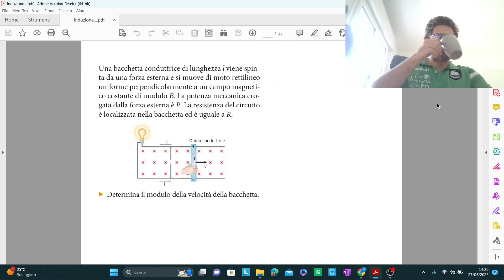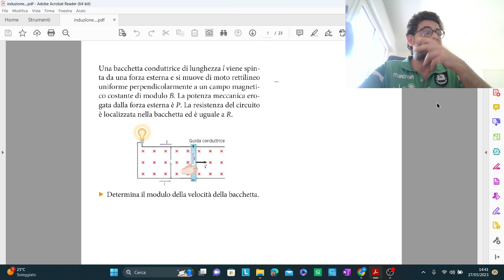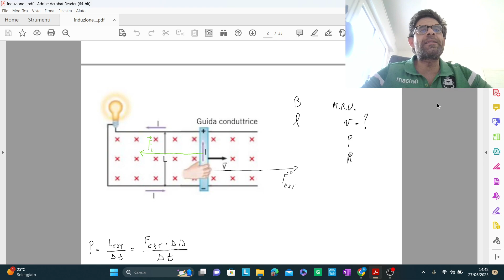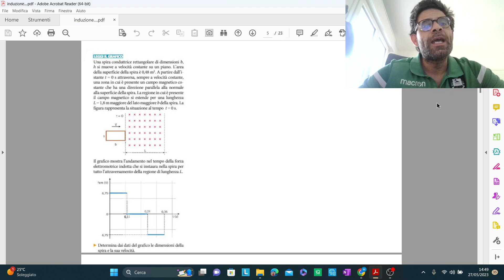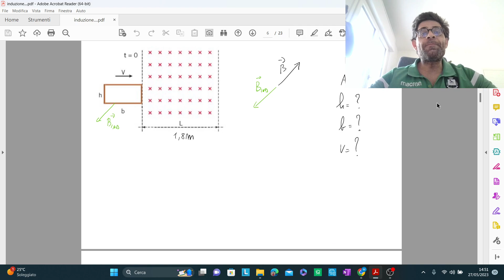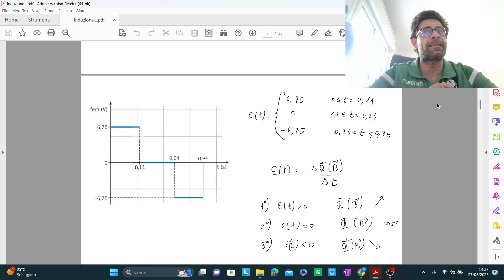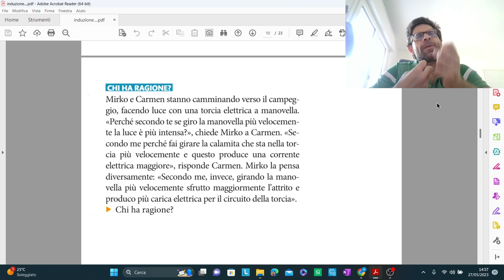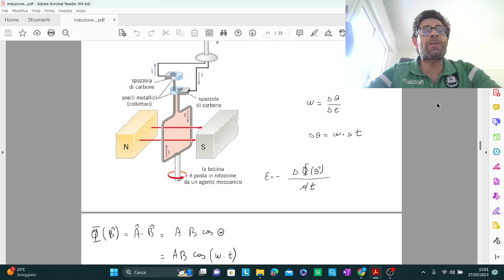Torcia elettrica e spira in movimento (tre problemi sull'induzione)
Esercizi tratti da "La fisica di Cutnell&Johnson" edito da Zanichelli.